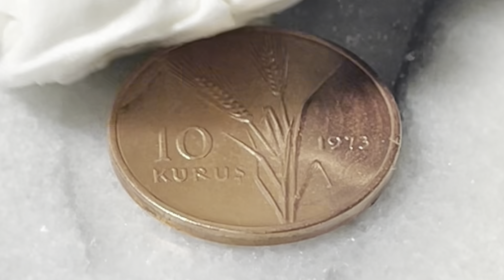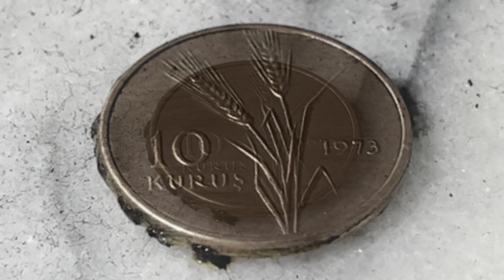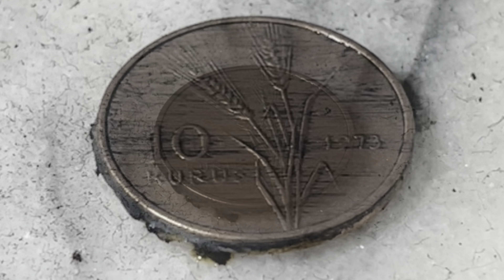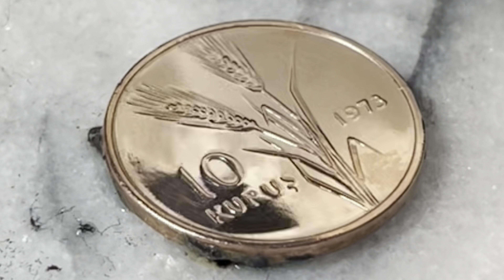10円玉みたいなコイン磨き Polishing coins like 10 yen coins